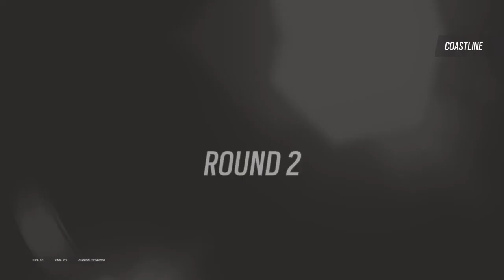Tom Clancy's Rainbow Six® Siege_20230304215553